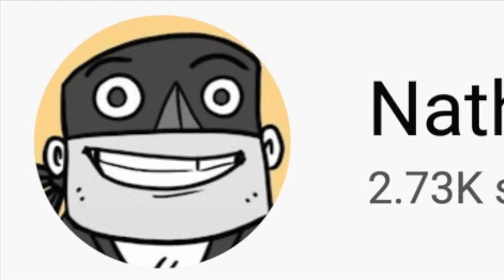NATHAN HALE'S HAZARDOUS TALES!!!!! 🤣🤣👍🏻🤣🤣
Like This Type of Content?